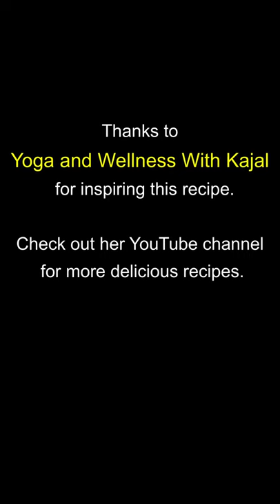Little chefs make energy bars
Ingredients:
1 cup rolled oats
10-15 pitted dates
1/4 cup peanut butter or almond butter
1/2 cup chocolate chips
2 tbsp cocoa powder
1 cup coconut flakes